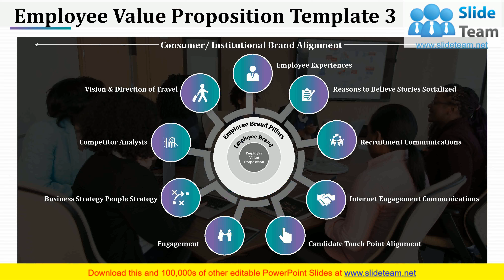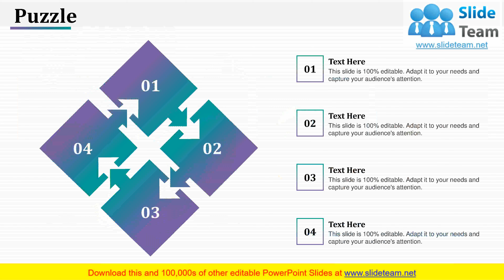Company EVP Framework PowerPoint Presentation Slides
Offer a set of values to your employees using Company Evp Framework PowerPoint Presentation Slides. Incorporate this content-ready company evp framework PPT slideshow to present employees benefits and attract candidates. Let these professionally designed employee value proposition PowerPoint templates engage and retain new hires. Give them a chance to make yourself their employer of choice, evoke perfect candidate’s interest by luring them with ready-made employee value proposition PPT slides. Hire best talent that are well suited for your company. This ready-to-use company evp framework complete PPT presentation has a lot to offer you. It covers topics like evp components, evp categories, evp framework, and more. Pick your category, add your content and you are good to present. HR managers can avail these PPT templates to make their work easy. Grab this employee benefits complete presentation and become favorite of your employees. Enable folks to fight their inhibitions with our Company Evp Framework PowerPoint Presentation Slides. Encourage them to demonstrate confidence.